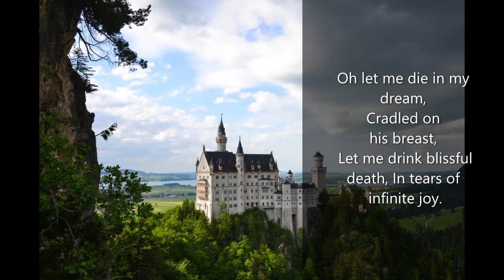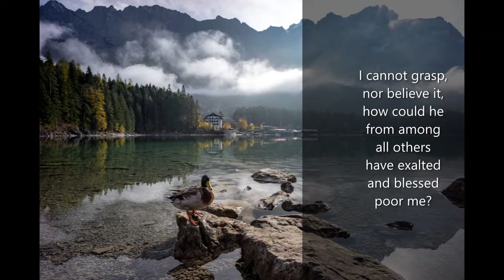Ich kann's nicht fassen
German song with translated lyrics